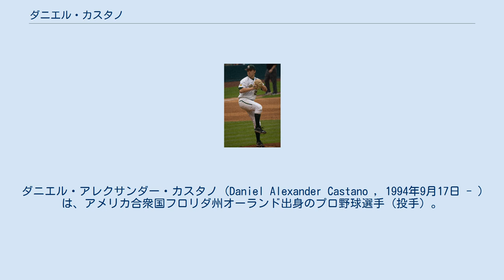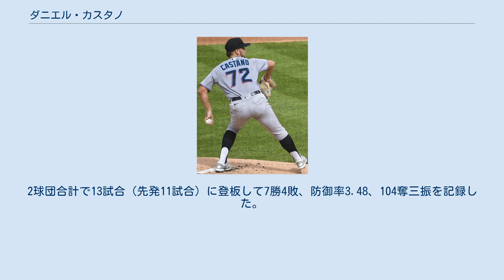ダニエル・カスタノ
ダニエル・アレクサンダー・カスタノ (Daniel Alexander Castano , 1994年9月17日 - )は、アメリカ合衆国フロリダ州オーランド出身のプロ野球選手 (投手) 。
左投左打。
 ベイラー大学時代 (2015年3月8日) 2016年のMLBドラフト19巡目（全体586位）でセントルイス・カージナルスから指名され、プロ入り。
契約後、傘下のアパラチアンリーグのルーキー級ジョンソンシティ・カージナルスでプロデビュー。
12試合（先発11試合）に登板して2勝5敗、防御率6.19、34奪三振を記録した。
 2017年はA-級ステート・カレッジ・スパイクスで14試合に先発登板して9勝3敗、防御率2.57、81奪三振を記録した。
 2017年12月13日にマーセル・オズナとのトレードで、サンディ・アルカンタラ、マグネウリス・シエラ、ザック・ガレンと共にマイアミ・マーリンズへ移籍した。
 2018年はA+級ジュピター・ハンマーヘッズ、ルーキー級ガルフコーストリーグ・マーリンズ、A級グリーンズボロ・グラスホッパーズでプレーし、3球団合計で24試合（先発23試合）に登板して9勝12敗、防御率3.93、116奪三振を記録した。
 2019年はA+級ジュピターで開幕を迎え、5月にAA級ジャクソンビル・ジャンボシュリンプに昇格。
2球団合計で13試合（先発11試合）に登板して7勝4敗、防御率3.48、104奪三振を記録した。
 2020年8月4日にメジャー契約を結んでアクティブ・ロースター入りした 。
8月8日のニューヨーク・メッツ戦でメジャーデビューを果たした。